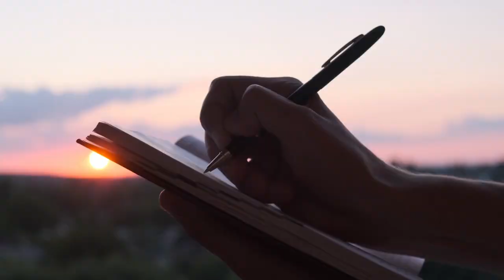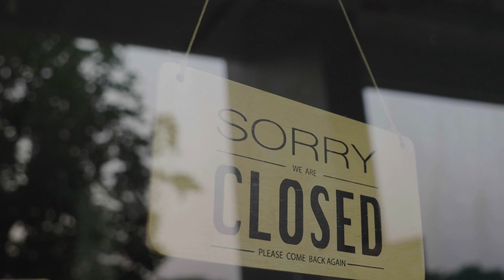CIDI 99.1 FM- Artist of the Week- Dylan Leney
Join us this week on the second episode of Artist of the Week! We have musician, singer/songwriter Dylan Leney with us. Talking music, business and life. Thank you for tuning in to CIDI 99.1 FM.
Dylan Leney:
You can find his new album "Wasting Time" on all streaming services!!